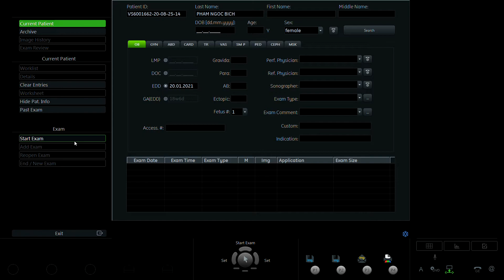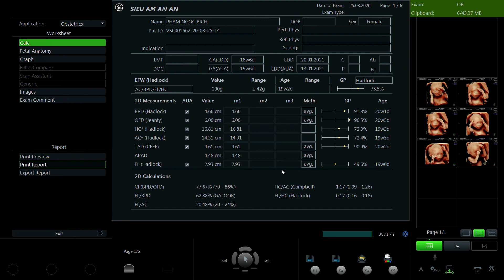PHẠM NGỌC BÍCH 1993 01